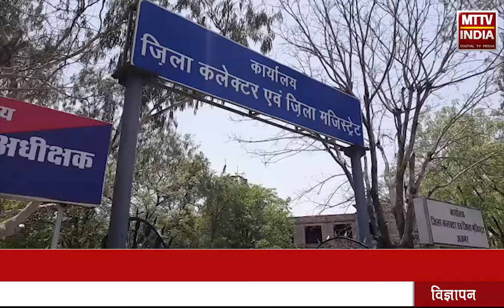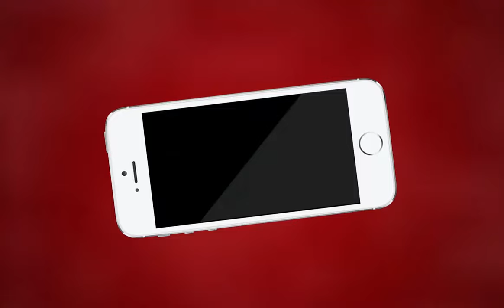AJMER NEWS | पुत्र मोह की सरकारी नौकरी में फंसा पिता | MTTV INDIA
पुत्र मोह की सरकारी नौकरी में फंसा पिता

चैनपुरा राजगढ़ के सरपंच पर लगाया संगीन आरोप

पीड़ित पिता ने रामदेव हाल सरपंच ग्राम राजगढ़ पर लगाया धोखाधड़ी का आरोप

रेलवे में सरकारी नौकरी के नाम पर हड़पे 6 लाख रुपए

पीड़ित पिता ने अजमेर एसपी से मुकदमा दर्ज कर कानूनी कार्रवाई की मांग